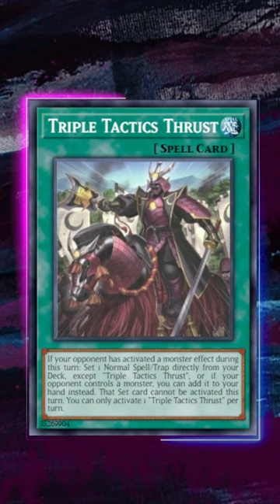THE MOST BROKEN TRAP CARD IN YUGIOH